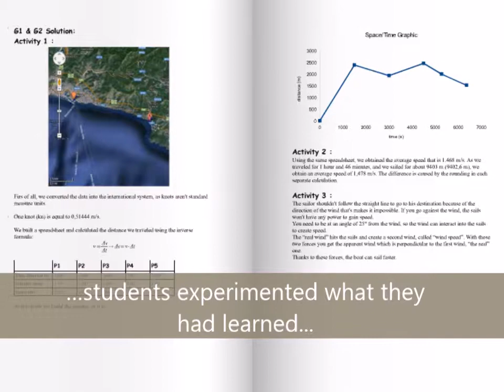Physical Awareness 13-14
Watch the summary video of the eTwinning project Physical Awareness 13-14, 2015 age category 16 -19 Runner-up.